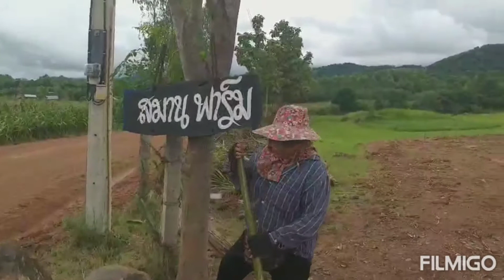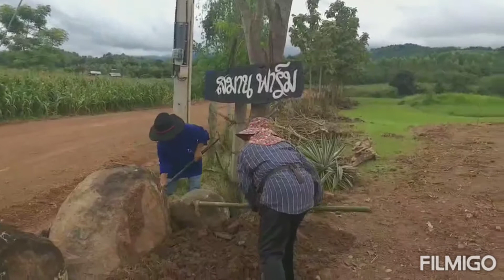สมานฟาร์ม วันนี้เสนอ คำว่า ผักสวนครัวรั้วกินได้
พวกเรา สมานฟาร์ม อำเภอวังโป่ง จังหวัดเพชรบูรณ์

นำโดย
คุณสมาน หลวงจันทร์
คุณเก่งกฤษณ์ ศรีทอง

ตามศาสตร์พระราชา